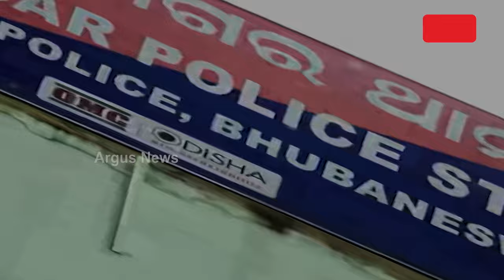ରାଜଧାନୀରୁ ନକଲି ଆୟୁର୍ବେଦିକ ଡାକ୍ତର ଗିରଫ || Duplicate Doctor || Arrested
ରାଜଧାନୀରୁ ନକଲି ଆୟୁର୍ବେଦିକ ଡାକ୍ତର ଗିରଫ। ବୁଲି ବୁଲି ଲୋକଙ୍କୁ ମେଡିସିନି କରୁଥିଲା ବିକ୍ରି । କ୍ୟାନ୍ସର ଭଳି ବଡ଼ ବଡ଼ ରୋଗ ଭଲ ହୋଇଯିବ କହି ନେଉଥିଲା ଟଙ୍କା । ସାଇଡ ଇଫେକ୍ଟ ବାହାରିବା ପରେ ସାମ୍ନାକୁ ଆସିଲା ସତ ।